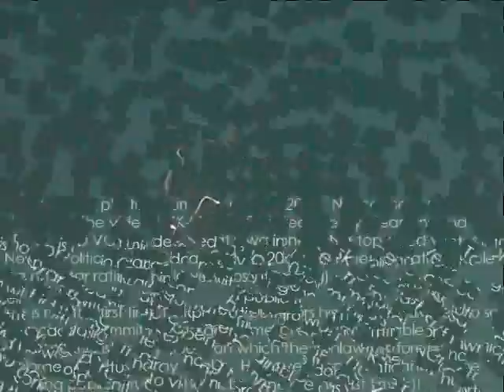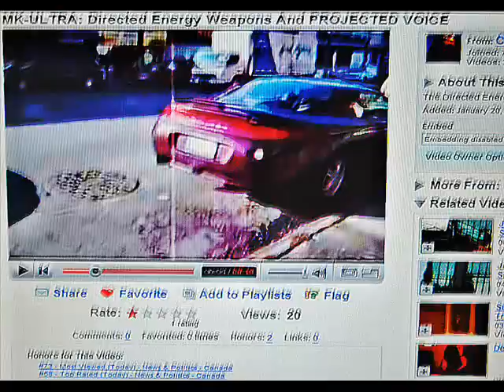REUPLOAD-MK-ULTRA: CANCER-CAUSING, BRAIN-DAMAGING Covert Energy Weapons & Perp's Voice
"MK-ULTRA: Covert Energy Weapons & Perp's Voice" is re-uploaded as it was.  However, here in addition is an introduction (without sound until the main video-section) that shows some of the perpetrators' attempts to demoralize by tampering with my videos' statistics, both to prevent me from reporting and to prevent the public from viewing the extensive documentation that I have been posting. The title of this newer upload is: RE-UPLOAD-MK-ULTRA: CANCER-CAUSING, BRAIN-DAMAGING Covert Energy Weapons & Perp's Voice.

The date of recording the featured video that begins at 1 minute & 36.5 seconds is December 25th, 2007 (quite possibly not a coincidence that it was Christmas Day):

Visible are yellow & blue waves, particularly against the window on the left side of the street.  I have been able to transcribe the following and would appreciate help in determining what else is being said:

"Hurry, hurry. Don't do anything foolish - She gonna get you...employee... We need her head... laser... She can get cancer... A new piper?.. Hell should know about the [expletive starting with 'b']."

There was interference by the organized perpetrators with the first upload and corresponding statistics. In this re-upload, of what is transcribed directly above, every word except for 'employee' is still audible.

The people who are supposed to be protecting their constituents from crime need to stop these organized perpetrators from stalking & assaulting innocent civilians every where we go rather than PAYING & SUPPLYING THEM WITH THE ADVANCED MILITARY WEAPONS WITH WHICH TO TORTURE AND MURDER ("SOFT KILL").

Some of the harms being done to EVERY HUMAN BEING along the way, including children, are physiological, psychological, & spiritual effects of constant overt and subliminal threat, over-exposure to electricity, & related abuses.

At 1:30 in the morning of January 20, 2008, one of the three men who moved boxes of audio equipment in last weekend at the same time of night/very early a.m., shouted out his window to a fellow perp, "We're supposed to make this building as loud as possible. We've got to split that b 's head for more cash and drugs. I say we start it up again now."

He began turning up abnormal sound frequencies along with covering music/pseudo-music.  I immediately pointed my audio recorder to the window and asked him to please speak up and identify their leader.

Suddenly, the noise was turned off and two of the men walked to the front of the building to meet with some of the blacked-out windows regiment.  One of the operatives (in black from head to toe and with a large silver-metal rectangular earpiece in his right ear) walked by toward a dead end in the back.

My bedroom window where the initial excitement took place at 1:30 a.m. faces the back of the building.  The blacked-out windows regiment, seen in many of the uploaded videos, faces the front of the building.

This is the sort of activity that we're missing while my camera's been knocked out of commission by the perps.  In the meanwhile, uploaded here today is another video file that I now have had the opportunity to locate & upload from the ever-growing collection that was initially skipped over since the assaults against me escalated dramatically anew from Tiverton, Ontario, Canada (2002).

There is a pattern of surges in Satanic Ritual Abuse: every 6 years of the ETI's life, as well as to thwart special occasions such as holidays.

Additional audio files (of the perps in Toronto, Ontario, Canada, mid-2007) are at:

Included are statements such as "They want this woman... These are business partners."  Also, "You people are shameful."  Further, "I can't shoot [?] like that."